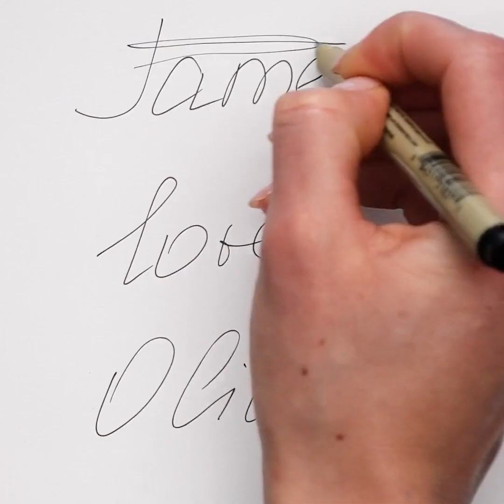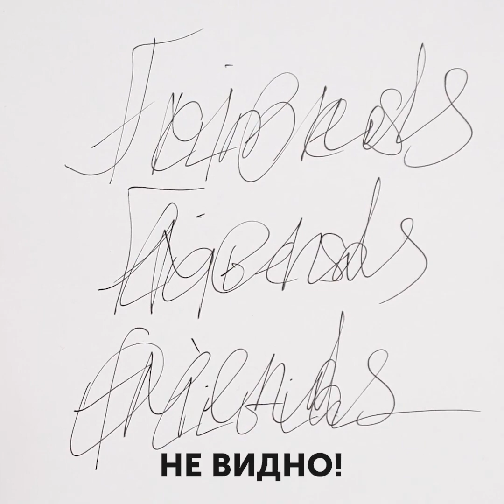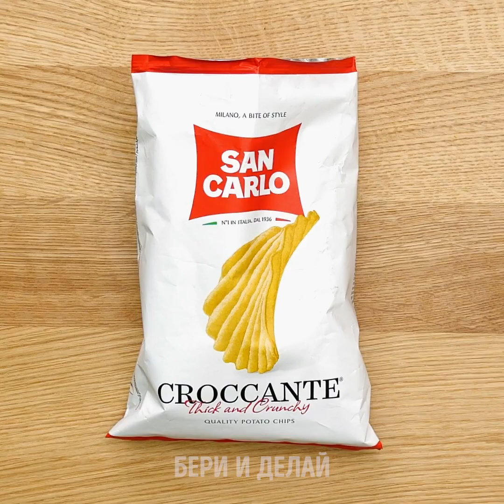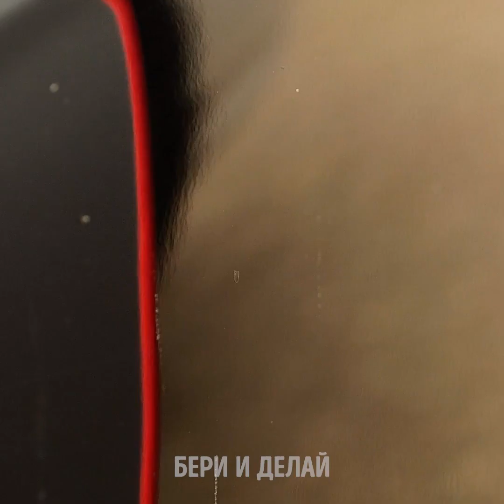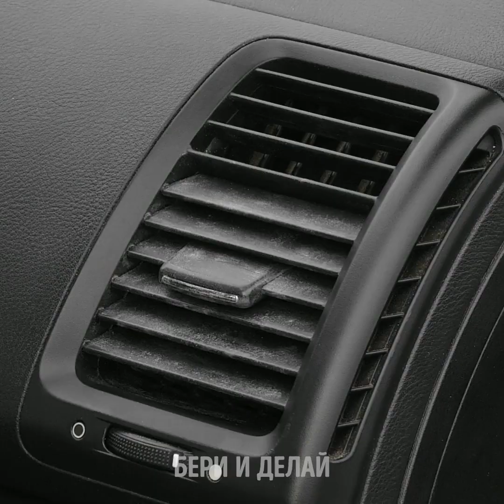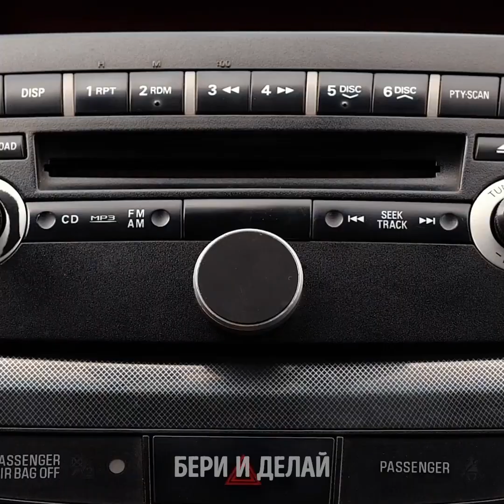39 УМНЫХ ЛАЙФХАКОВ, ЧТОБЫ ОБЛЕГЧИТЬ ЖИЗНЬ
НЕВЕРОЯТНЫЕ ИДЕИ, КОТОРЫЕ СТОИТ ПОПРОБОВАТЬ

Пробовали приготовить рулеты с мороженным? Домашние мороженные рулеты очень просто приготовить, но они такие вкусные и так круто выглядят. Смешайте клубнику, молоко и сгущенку. Взбейте в блендере и вылейте на поднос, заморозьте и посмотрите, как сделать рулеты.
Чтобы разгладить складки на одежде, нужен роллик из фольги. Если положить под футболку фольгу, вы за минуту избавитесь от всех складок. Что делать если лампочка разбилась, а цоколь остался внутри? Как его вытащить? Первое, что приходит на ум, это плоскогубы, но что, если их нет? А еще можно порезаться... Посмотрите наше видео и узнайте несколько способов решить эту проблему. Посмотрите, как достать цоколь с помощью яблока. Помажьте терку подсолнечным маслом, и сыр не прилипнет. Горлышком бутылки запечатайте пакет. Протяните пакет через горлышко, согните у края и запечатайте его феном.
Другая подбрка с лайфхаками для машины, которая изменит вашу жизнь! Обычно мы тратим много времени в машине, так что нам нужны лайфхаки, чтобы решать мелкие проблемы. В этом видео вы найдете кучу крутых идей, как решить большинство раздражающих проблем. Вы узнаете, как выправить вмятины, как спрятать царапины, как быстро почистить вентилятор, избавиться от шерсти и многое другое! Посмотрите наше видео и узнайте, как открыть бутылку с помощью ремня. Вы удивитесь, но можно закрасить мелкие царапины лаком для ногтей!

Тайм-коды:
00:09 Лайфхаки с тако
00:36 Необычное применение фольги
01:02 Рулеты с мороженным
​​​​​​06:10 Лайфхаки для машины